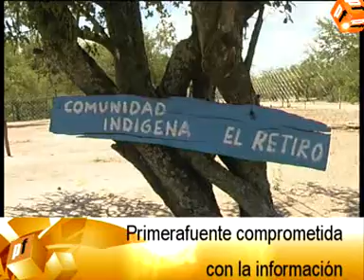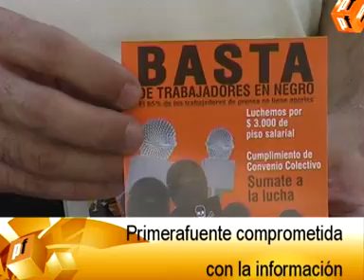Ocho años de información y compromiso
PRIMERAFUENTE CUMPLE OCHO AÑOS DE COMPROMISO